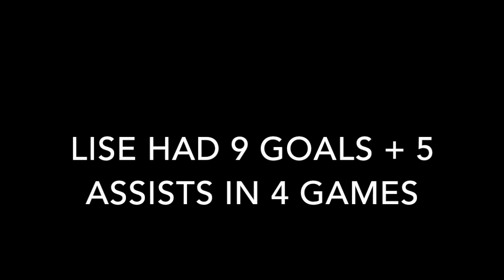2018 Utah President's Cup - Annalise Brunson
2018 Utah President's Cup - Annalise Brunson